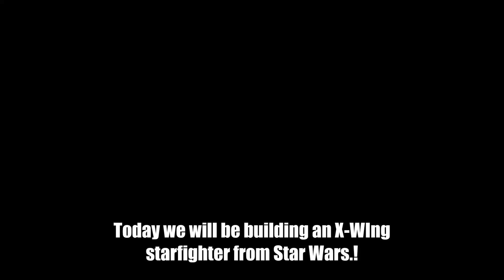X wing starfighter Build Tuturial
This is a BAD tutorial with my ANNOYING SLOW COMPUTERRRRRR
(If you enjoy it, you must have low expectations)